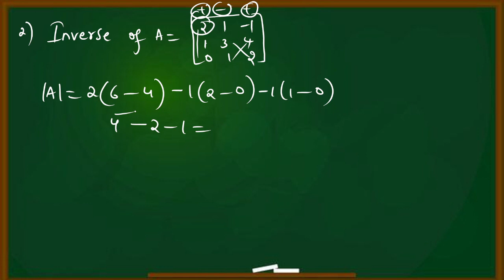EAMCET 2023 MATHEMATICS || MATRICES SHORT TRICKS || BY AKBAR SIR